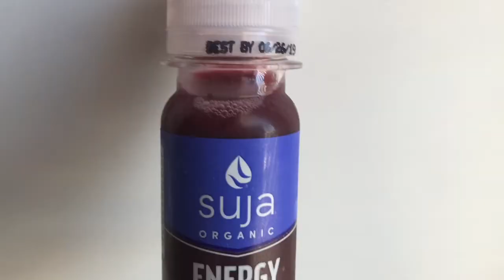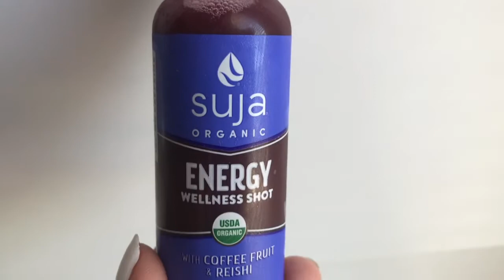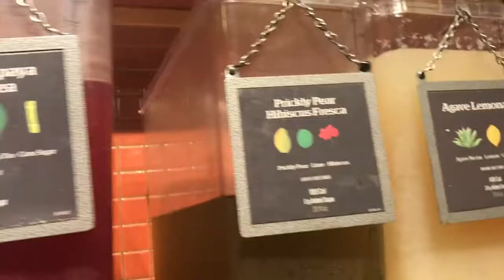What I Eat In a Day 2019! *Realistic*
✨open me ✨

Hey, guys! Today I wanted to show you realistic What I Eat In a Day! Sometimes I eat healthier, more junk food, less food, an abundance of food lol. This is just a representation of what I ate on this specific day. Regardless, I hope you guys liked it! See ya next week! xoxo
-Lyss